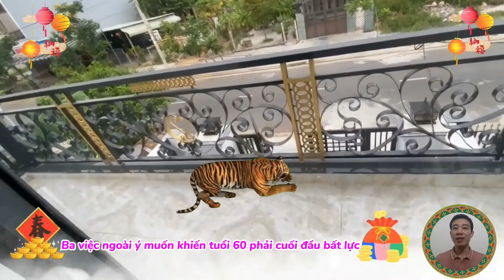Tử Vi Tuổi Nhâm Dần 1962, Tháng 4 Âm Lịch 2023- May Mắn Số 1, Trúng Số, Giàu To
về mặt sự nghiệp:
 Bước sang tháng tư âm lịch, năm quý mão 2023, vận trình sự nghiệp của người tuổi nhâm dần, sinh năm 1962. có thể coi là gặp một tháng nhiều thử thách.
về mặt tài vận:
 Xem tử vi cho thấy, về phương diện tài lộc của người tuổi Nhâm Dần, sinh năm 1962, trong tháng tư âm lịch này, công việc tiến triển theo 2 thái cực vừa tốt, vừa xấu.
về mặt tình cảm:
Bước sang tháng tư âm lịch, năm quý mão 2023. được nguyệt lệnh lâm đế Vượng ủng hộ, cho nên Chuyện Tình Cảm, Hạnh phúc gia đình của người tuổi Nhâm Dần, sinh năm 1962, Không có gì đáng lo ngại.
về mặt sức khỏe:
 Vận trình sức khỏe trong tháng tư âm lịch, năm quý mão 2023 này của tuổi Nhâm Dần, sinh năm 1962, nhìn chung được ổn định, không có bệnh tật nặng, hay biểu hiện đáng lo nào.